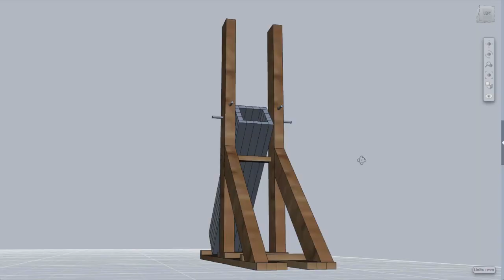Projectile Machine Canned Video - Sydney Stingrays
This video is about Academy High Schools Projectile League!